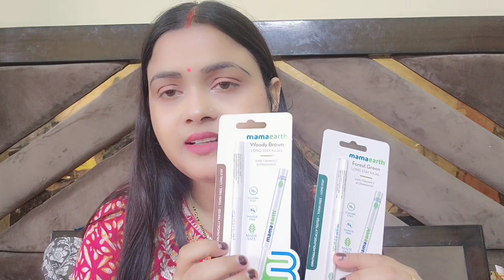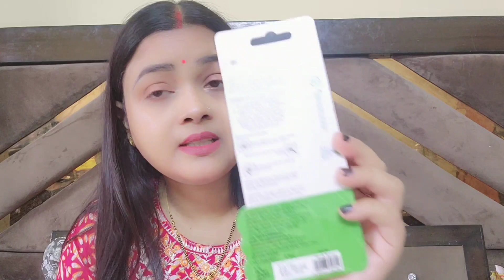"New" Mamaearth Long Stay Colored Kajal For "11" Hour Long Stay | Review | 3 shade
instagram I'd

mamaearth long stay colored kajal

Mamaearth Lipstick